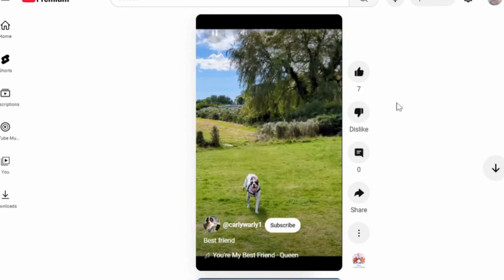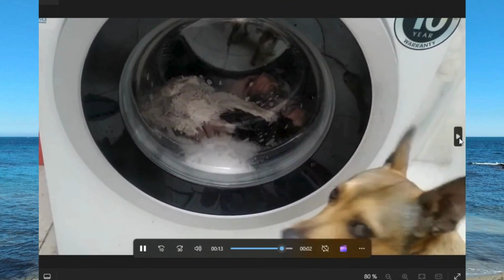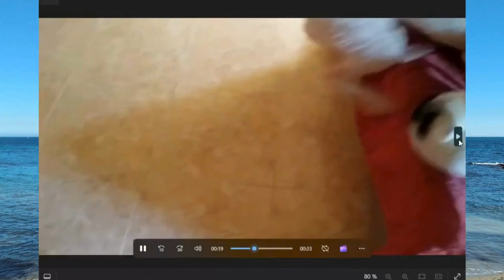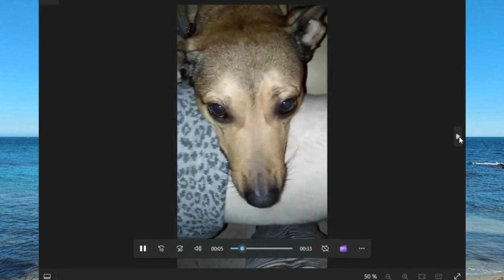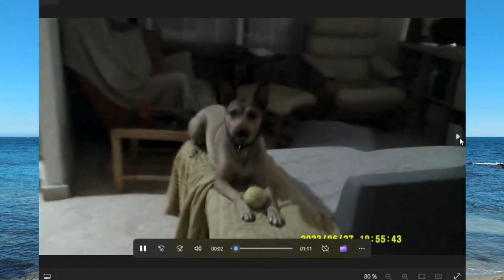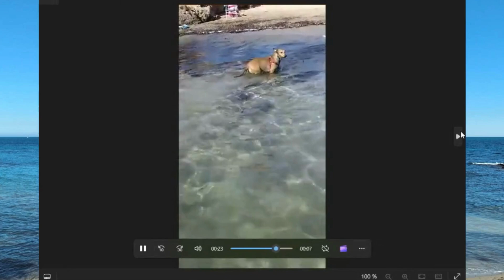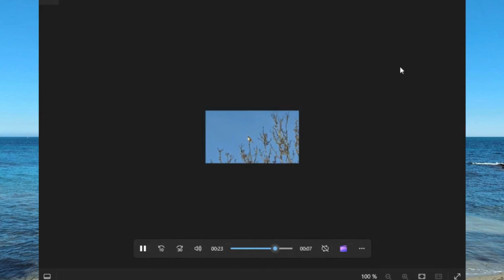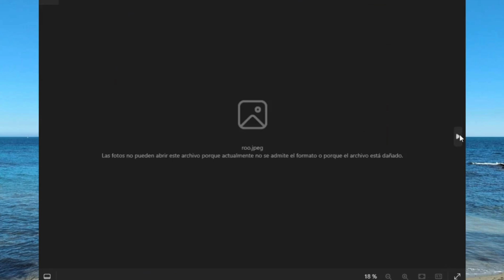THANKS FOR SENDING IN ALL YOUR PETS!!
A little medley to cheer you up of all the animals we looked at in the live last night

Let's Chat...